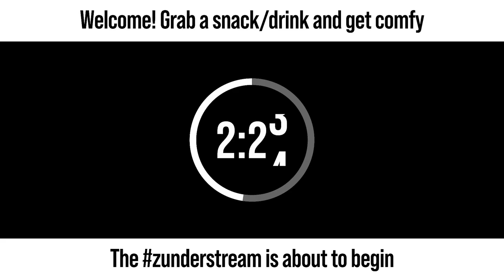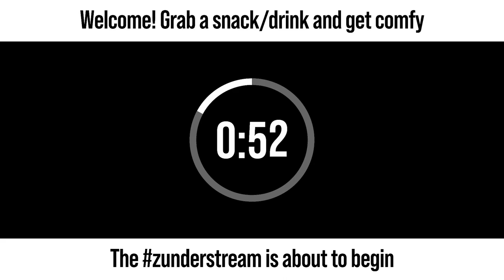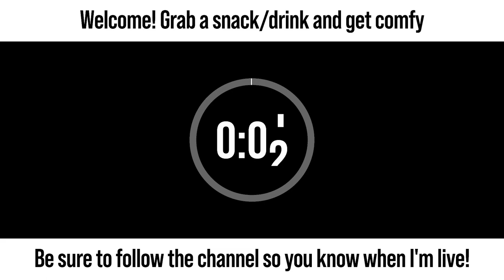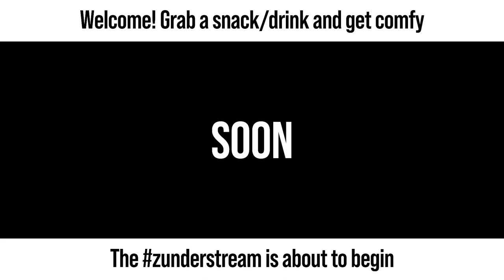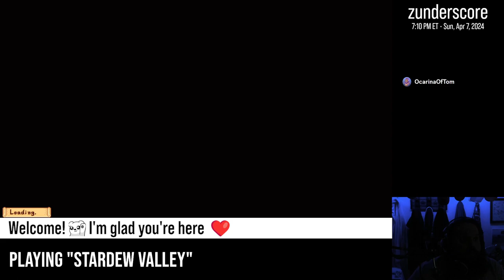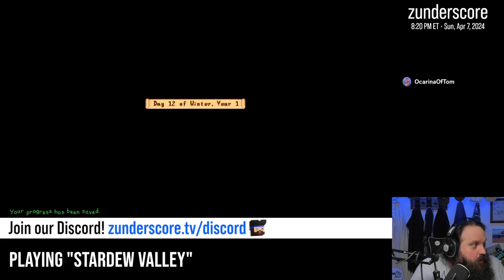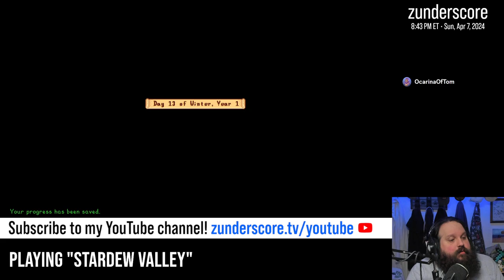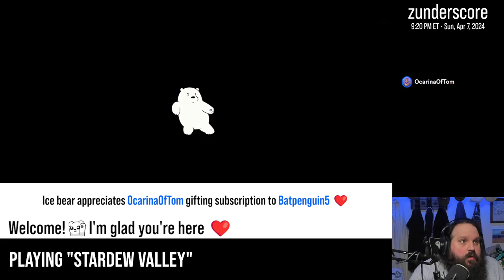zunderstream Show Archive - 2024-04-07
🎬: "Winter in the valley and I've been busy | !throne"